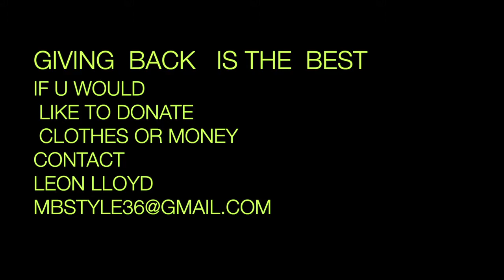GIVING BACK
((((( TEAM STOPLAYIN ))))
JUST GIVING  BACK TO THE HOMELESS
WE WILL DO THIS EVERY MONTH 4-EVER
GIVING BACK IS THE BEST IN THE WORLD
MY NAME IS LEON LLOYD
HIT ME UP IF U HAVE ANYTHING U WILL LIKE TO GIVE